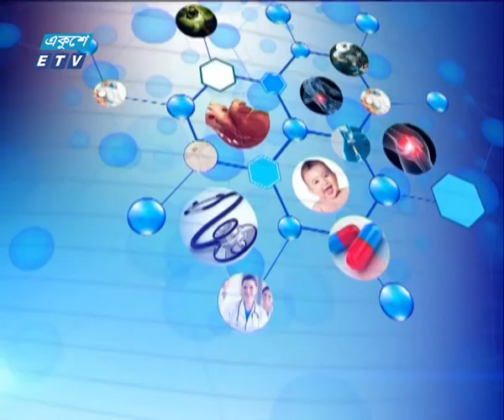দি ডক্টরস || ডা. আহমেদ মুশফিকুর রহমান-ডেন্টাল সার্জন। || ২৬ অক্টোবর ২০১৯ || ETV Health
The Doctor's || দি ডক্টরস/Healthy Life || হেলদি লাইফ
আলোচনার বিষয় :  দাঁতের বিভিন্ন রোগ প্রতিরোধ ও প্রতিকার
উপস্থাপনা : অধ্যাপক ডা. ইকবাল হাসান মাহমুদ
আলোচক : ডা. আহমেদ মুশফিকুর রহমান-ডেন্টাল সার্জন।

২০০০ সালের ১৪ই এপ্রিল এটি সম্প্রচার কার্যক্রম শুরু করে। টিভি চ্যানেলটির খবরে নতুনত্ব ও অভিনবত্ব থাকার কারণে দর্শকদের কাছে বিপুল জনপ্রিয়তা লাভ করে। দেশ বিদেশের সর্বশেষ খবর, নাটক, সিনেমা, ডকুমেন্টারিসহ নানা খবর ও বিনোদনমূলক অনুষ্ঠান প্রচারিত হয় একুশে টেলিভিশনে।